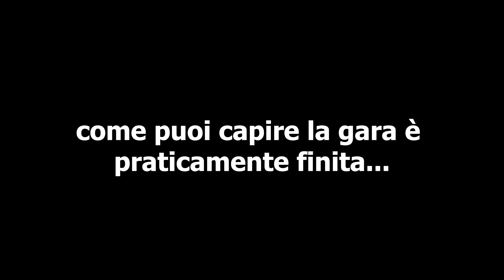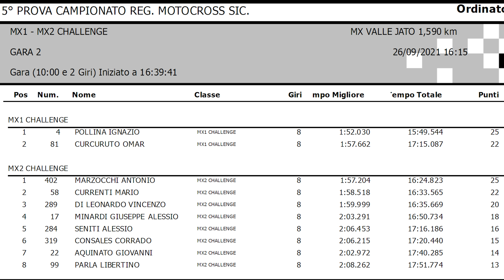Quando diventi il NEMICO di te stesso... | FMI Regionale Motocross 2021 MX Valle Jato Gara 2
Perché viaggiare con la solita vecchia auto pagando: assicurazione, bollo, tagliandi, revisione, ecc.?

Motocross supercross training ktm mx freestyle 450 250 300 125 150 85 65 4t 2t 4stroke 2stroke 4 2 stroke honda crf sx kx yz rm tc rr kawasaki yamaha suzuki husqvarna gasgas tm fantic beta gopro mxvlog vlog crash race win fail sandcross gopro tony cairoli